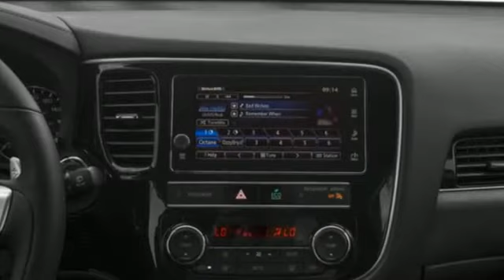New 2022 Mitsubishi Outlander PHEV Saint Paul White-Bear-Lake, MN WB1109 - SOLD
Year: 2022
Make: Mitsubishi
Model: Outlander PHEV
Trim: SEL
Engine: 4 Cylinder Engine
Transmission: 1AT
Color: White Pearl
Interior: Black
Stock #: WB1109
VIN: JA4J2VA74NZ032678

Address:
3400 Highway 61 North